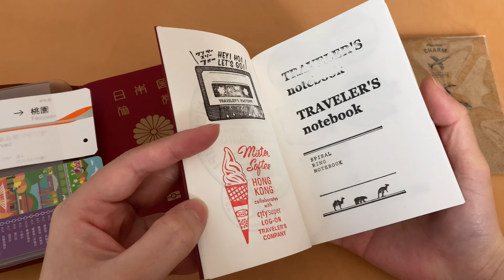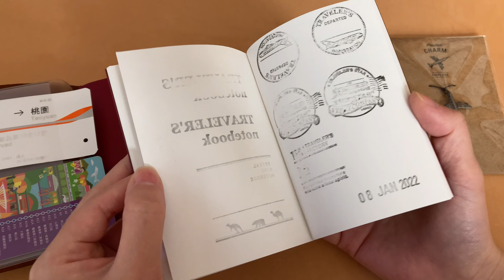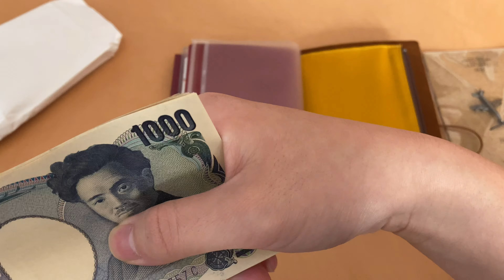【TNP】次の旅行がワクワクするようにパスポートケースをカスタマイズ｜トラベラーズノート